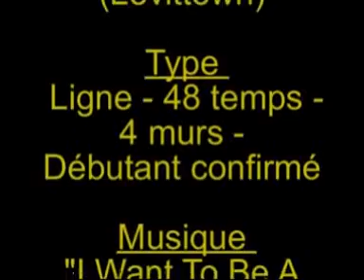Picnic Polka Les Talons Sauvages Versailles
Picnic Polka. Chorégraphe David Paden.48 temps, 4 murs, ligne Débutant confirmé. Musique "I Want To Be A Cowboy's Sweetheart" de Leann Rimes